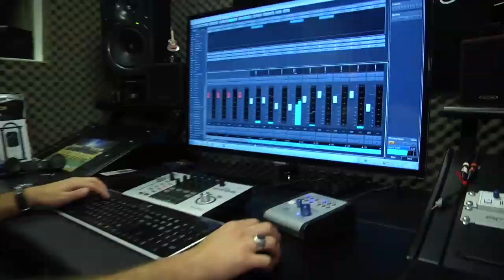בשבילכם בכל מקום - שיר אליפות - מכבי תל אביב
אלירן אביטל שחתום על "לאלופה נריע", הוציא שיר חדש בשיתוף הפנאטיקס: "מגשימה לי חלומות, מכבי, איתה לכל המקומות הגעתי". ברקע: הרגעים הגדולים